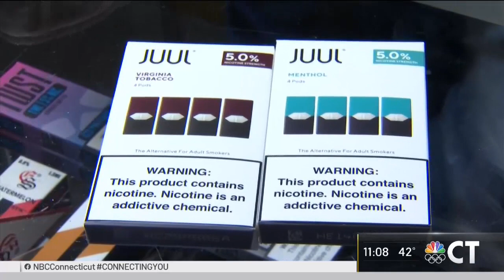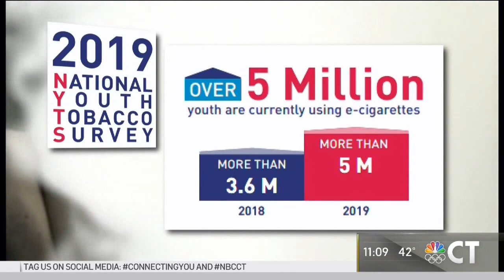Flavored E Cigarettes Banned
Dr. Craig Allen, talks with NBC CT about the banning of flavored e-cigarettes.